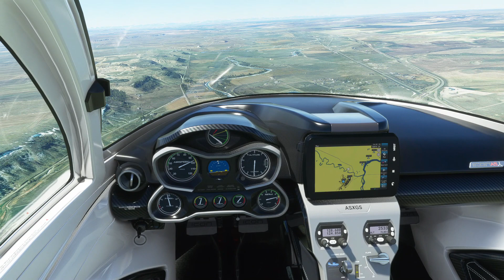Microsoft Flight Simulator 2021 01 10 03 30 39